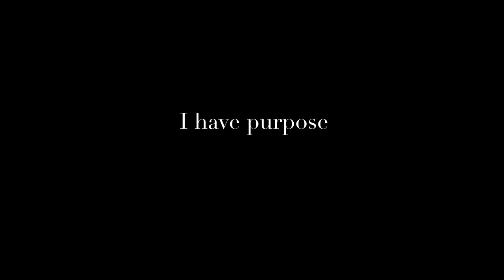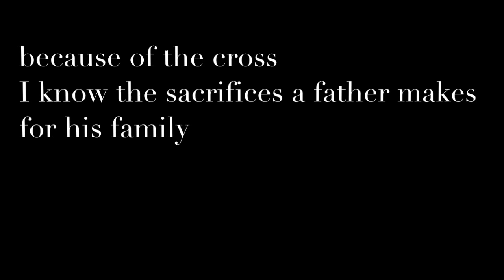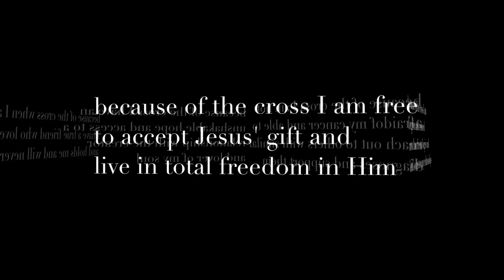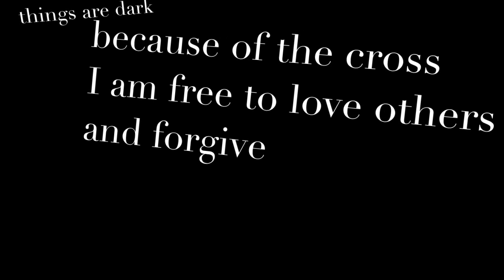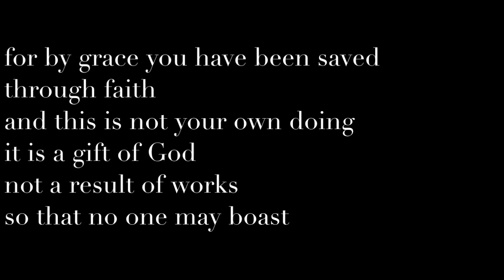Because of the Cross (Easter Video)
Text montage I made for my church's Easter service.